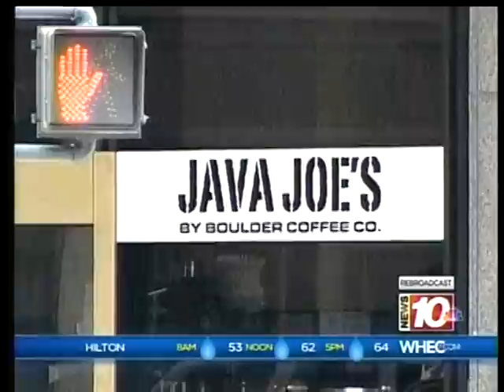RIT on TV: Professor Talks About Spider-Man 2 Filming in Rochester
WHEC (channel 10) talks with Rochester Institute of Technology film professor, Kevin Lamark, about the impact of Spider-Man 2 filming in downtown Rochester.